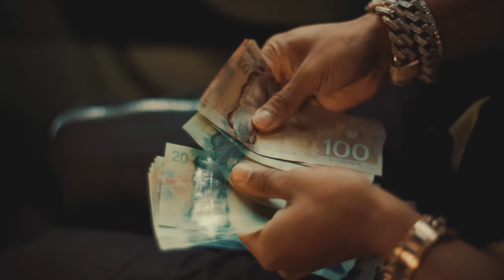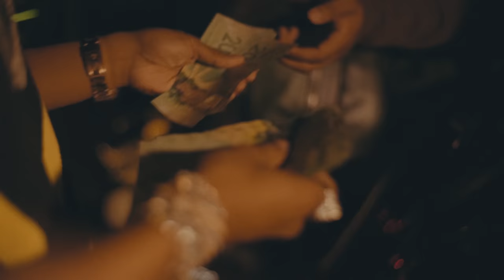Bundog - Seeing Stars (Official Music Video)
Streaming Link:
ffm.to/seeingstars